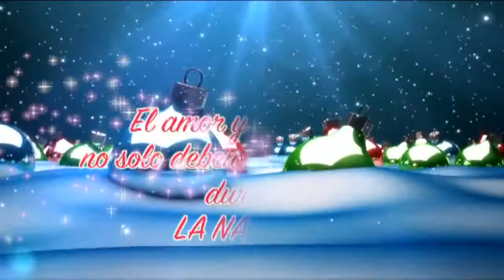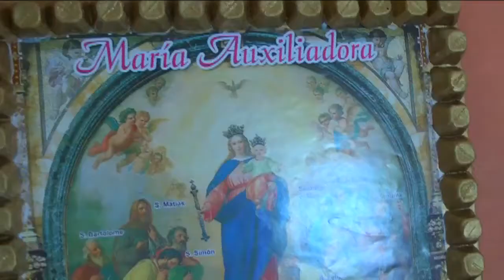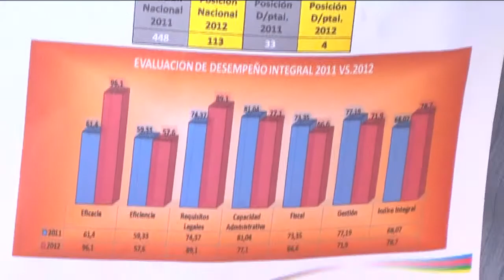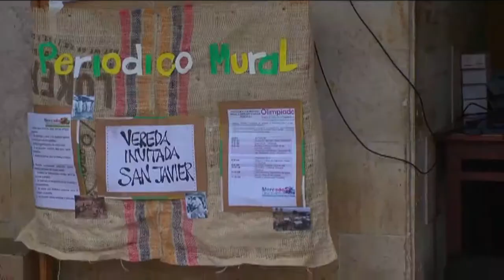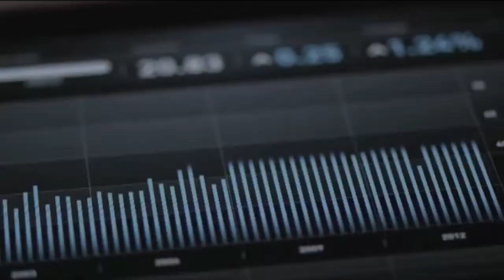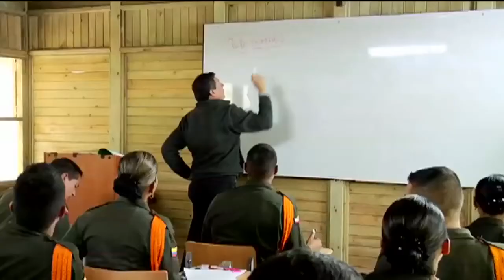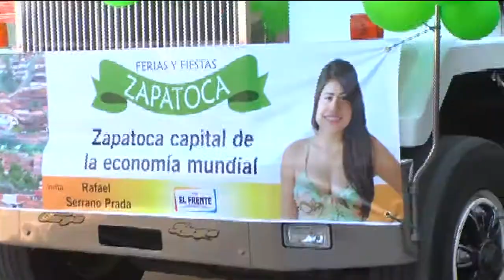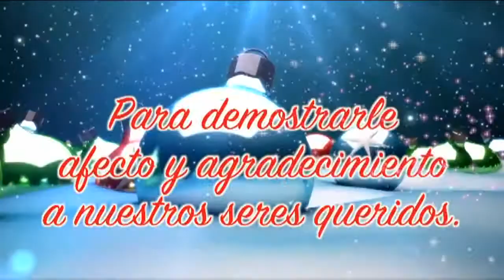Magazín TeleZapatoca 587 del sábado 04 de enero de 2014